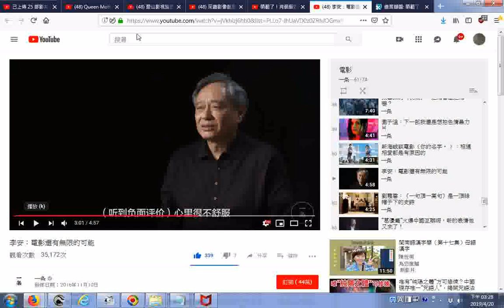推薦 名導演李安：電影還有無限的可能 YouTube